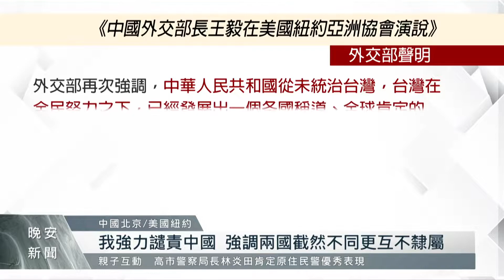聯合國大會中國強調一中原則 我嚴正駁斥｜每日熱點新聞｜原住民族電視台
第77屆聯合國大會總辯論，各國除了關注俄烏戰爭議題，也聚焦台海局勢。而在22號中國外交部長王毅，在亞洲協會紐約總部的演講場合上，持續傳遞一中原則，而我國外交部今天(24)則發出嚴正駁斥，表示兩國互不隸屬，也不屬於同一個政體模組。不過這次總辯論會中，還是可以看到我國友邦，接力發表挺台言論。